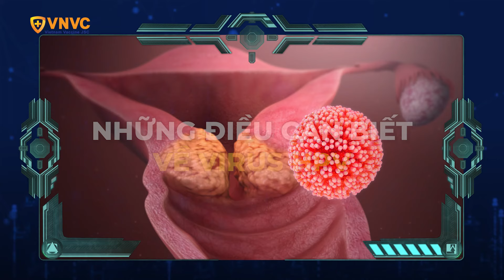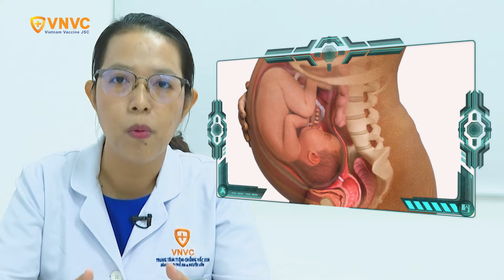Virus HPV là gì? Các bệnh lý nguy hiểm do HPV gây ra | BS. Lê Thị Trúc Phương | VNVC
Virus HPV là một loại virus gây ra u nhú sinh dục ở người và là nguyên nhân của rất nhiều căn bệnh nguy hiểm như: sùi mào gà, ung thư cổ tử cung, ung thư dương vật, ung thư vòm họng, ung thư hậu môn, ung thư âm đạo,...

Nhiều người bệnh nhiễm virus HPV sẽ không để lộ bất kỳ dấu hiệu gì, khiến cho việc phát hiện và điều trị trở nên khó khăn, gây ảnh hưởng cuộc sống, tính mạng và tiền bạc cho người nhiễm.

💢 Vậy Virus HPV là gì? Nguyên nhân, dấu hiệu và cách phòng ngừa lây nhiễm là như thế nào?

📺 Bác sĩ Lê Thị Trúc Phương - Chuyên viên Y khoa của Hệ thống tiêm chủng VNVC sẽ có những giải đáp thỏa đáng nhất cho các khúc mắc trên.

Ngoài ra bạn cũng có thể đọc thêm bài viết về virus HPV tại
✍️ Nội dung video:

00:00 Giới thiệu
00:19 Những điều cần biết về Virus HPV
00:55 Các chủng virus HPV phổ biến
01:19 Có những đường lây nào của virus HPV?
02:09 Quan hệ không xâm nhập có bị lây virus HPV?
02:36 Các dấu hiệu dễ nhận biết của người nhiễm virus HPV?
03:10 Các bệnh lý gây ra bởi virus HPV?
03:49 Có thể phòng ngừa HPV bằng cách nào?
05:04 Cách điều trị hiệu quả cho người nhiễm HPV?
Chịu trách nhiệm nội dung: Trần Thanh Hằng
Tổ chức sản xuất: Quốc Tuấn
Biên tập - chỉnh sửa video: Quốc Tuấn
Quay phim: Nguyễn Thành Luân - Nguyễn Văn Toàn -
Thiết kế hậu kỳ: Nguyễn Nhật Thiên Thành
🔰Trung tâm Tiêm chủng VNVC có đầy đủ vắc xin trẻ em và người lớn, không tăng giá và bình ổn giá trên toàn quốc, dịch vụ cao cấp 5 sao với nhiều ưu đãi lớn.
Hệ thống Trung tâm Tiêm chủng VNVC
🏥 Trụ sở chính: 180 Trường Chinh, P. Khương Thượng, Q. Đống Đa,Tp. Hà Nội
Theo dõi Viện Tiêm chủng Việt Nam VNVC trên:
© Bản quyền thuộc về Viện Tiêm chủng Việt Nam VNVC
© Copyright by Vietnam Vaccine Joint Stock Company ☞ Do not Reup